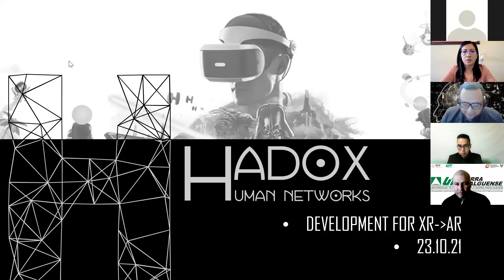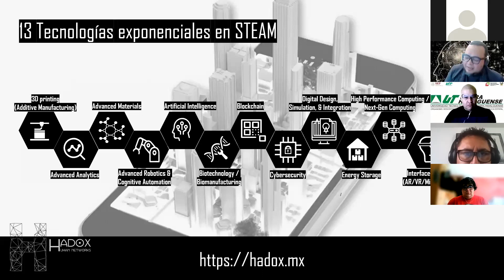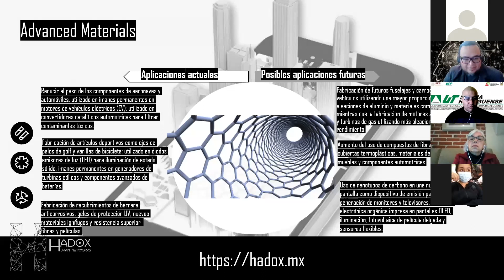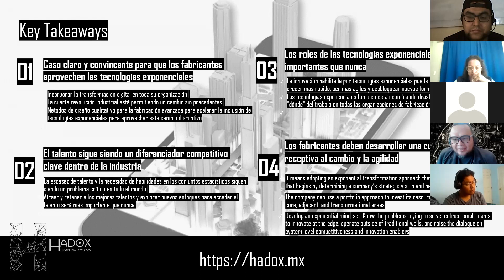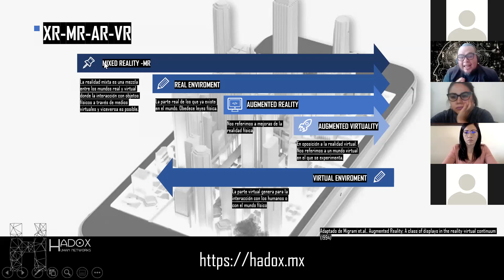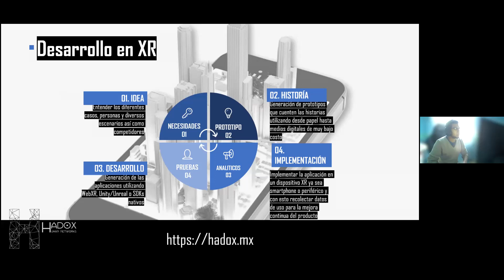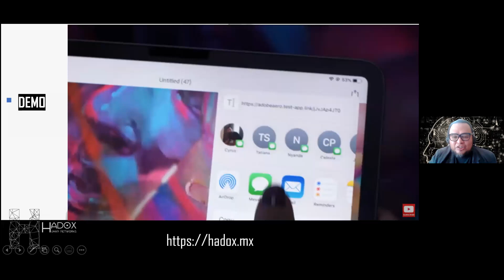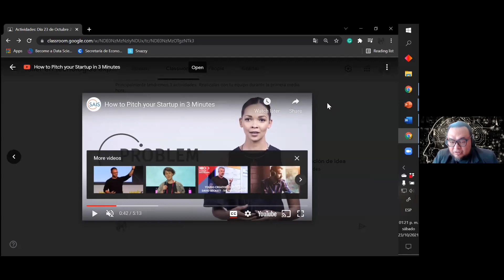🔴7ºMódulo denominado: Realidad Aumentada.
Dr. Edgar Valdés imparte la séptima sesión del “Curso especializado en Tecnologías Emergentes del Futuro", donde expulsó el tema de: Realidad Aumentada; a estudiantes, docentes, asesores e investigadores de instituciones de educación superior.
Se trata de un curso de reciente creación, el objetivo es fomentar las vocaciones en humanidades, ciencias, tecnologías e innovación para fortalecer las capacidades mediante la gestión del talento y la vinculación con actores de la tetra hélice para incrementar su conocimiento, para fortalecer sus proyectos de investigación, desarrollo tecnológico e innovación en beneficio de las regiones, comunidades o localidades de la entidad.